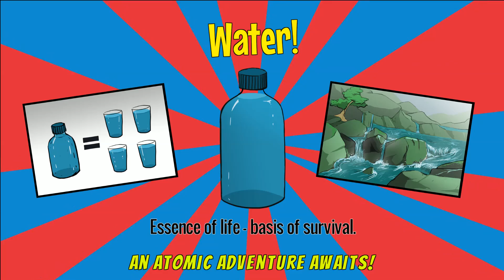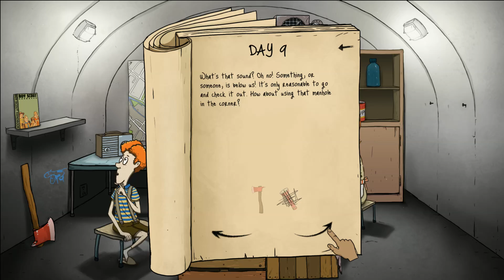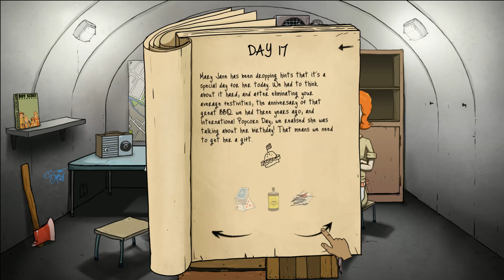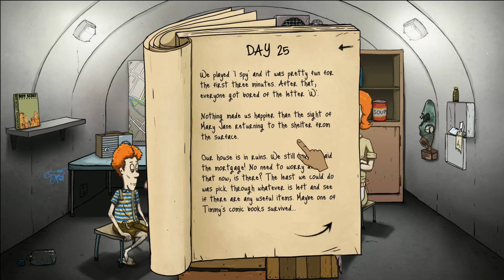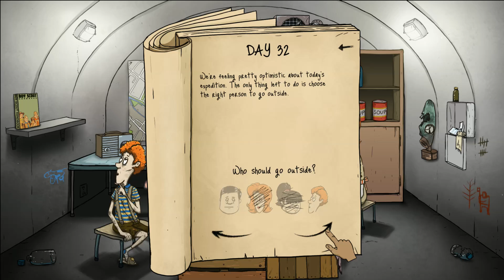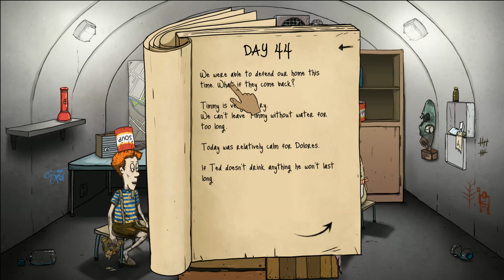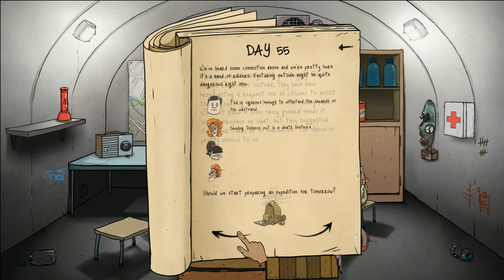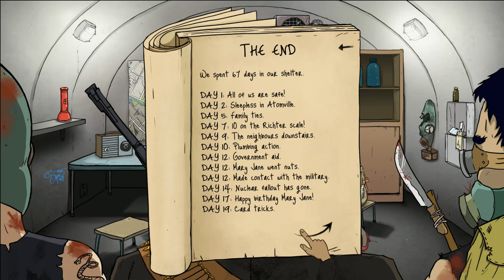60 Seconds - Ep. 8 - WE GOT COMPANY ★ Let's Play 60 Seconds!